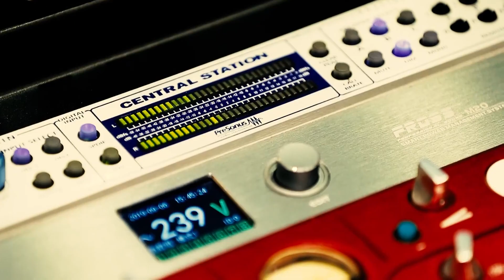阿冷Aleng 2019全球總決賽#英雄聯盟BGM翻唱大賽《涅槃》Phoenix 不死火鳥，展翅翱翔，斬斷疑慮，直面未來！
2019全球總決賽#英雄聯盟BGM翻唱大賽 很榮幸受到英雄聯盟官方邀請翻唱2019全球總決賽主題曲《涅槃》~~不死火鳥，展翅翱翔，斬斷疑慮，直面未來！祝中國隊伍在世界賽再攀巔峰！